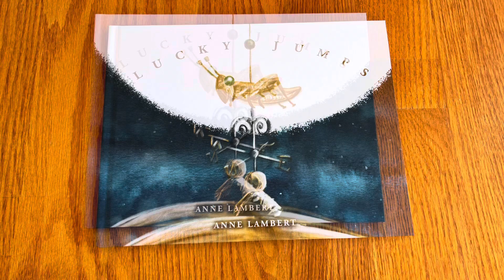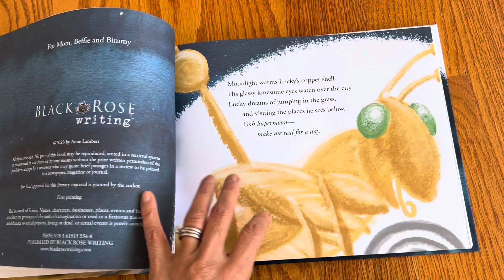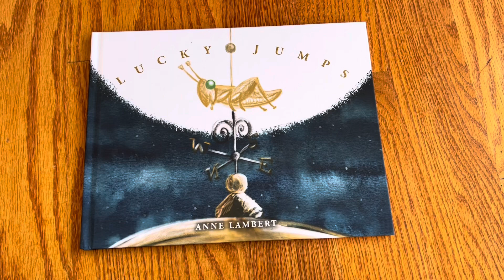Unboxing// Lucky Jumps by Anne Lambert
Published by Black Rose Writing